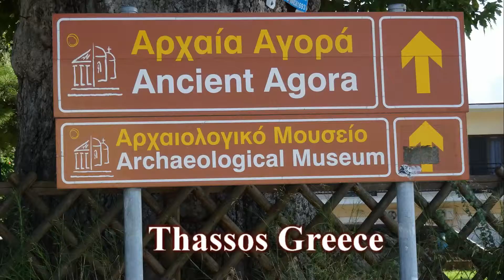Thassos/Limenas - Ancient Agora and Archaeological Museum.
Our visit, July 2018